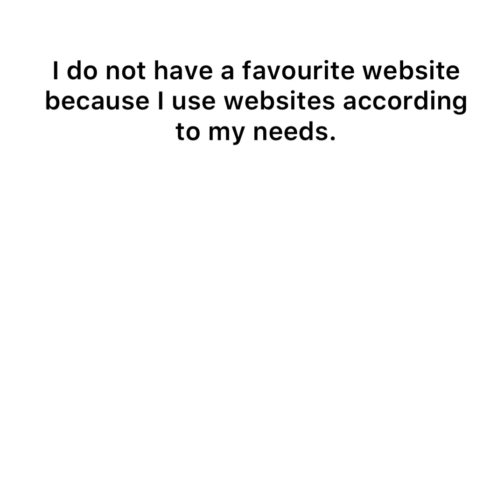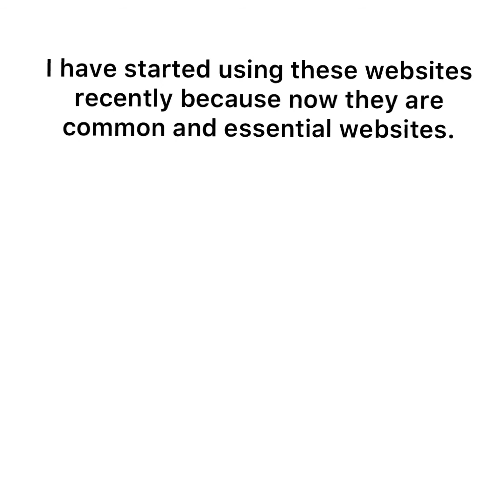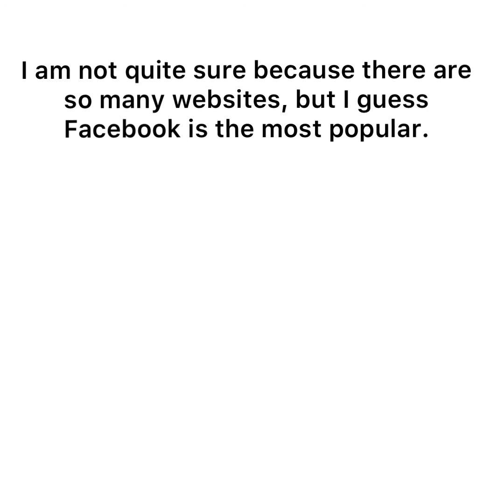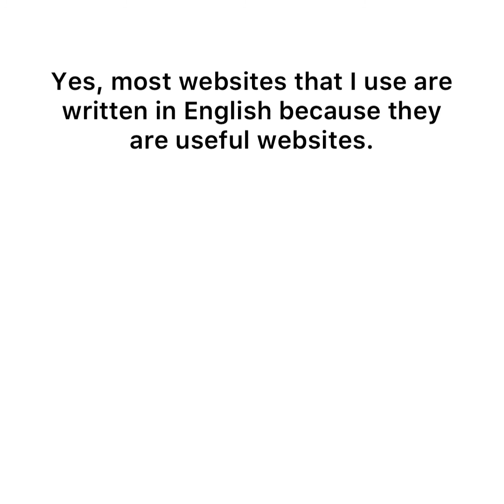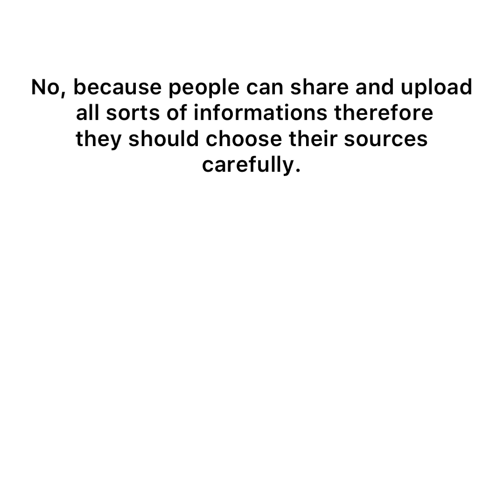WEBSITES|TOPIC IELTS LIFE SKILLS A2|SPEAKING AND LISTENING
Sample video lesson questions with answers